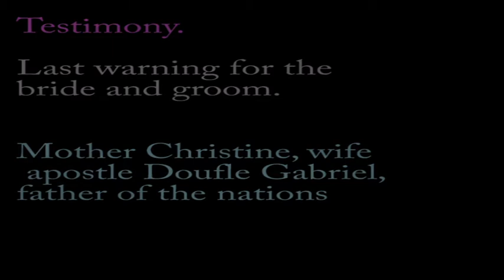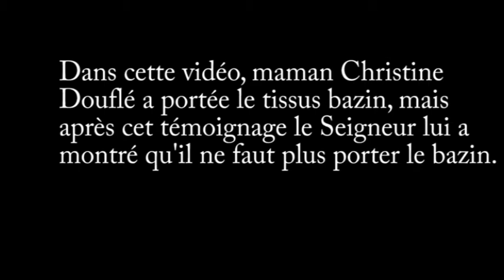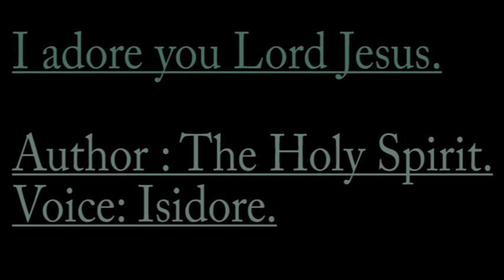TESTIMONY OF MAMAN CHRISTINE WIFE APOSTLE GABRIEL.